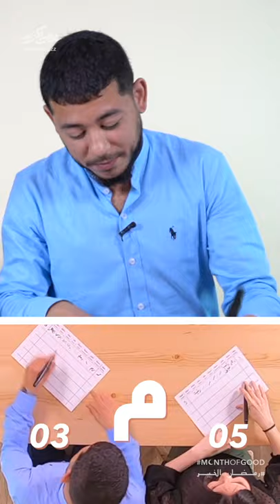BACCALAURÉAT - " بثينة اليعقوبي و انس بوزركان جاو يلعبو معانا " باكالوريا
فالحلقة ديال اليوم من "باكالوريا" عيطنا على بثينة اليعقوبي و انس بوزركان باش يلعبو معانا. نخليوكم تكتاشفو شكون فيهم لي ربح

Welovebuzz :
Site Web Officiel